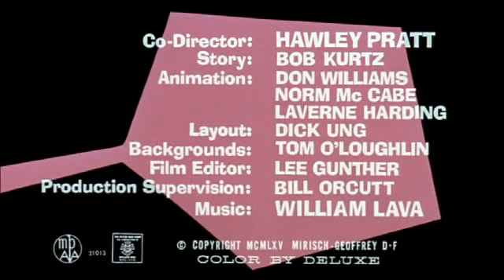10 The Pink Tail Fly